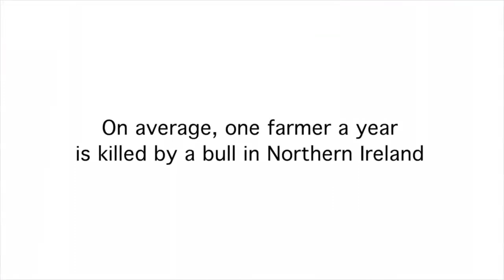Farm accident survivor story - Alexander Martin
Alexander Martin was seriously injured when attacked by a bull on his County Down farm.  Alexander admits he was lucky not to be killed but he was unable to work properly for months and had to hire in help to keep his farm going.